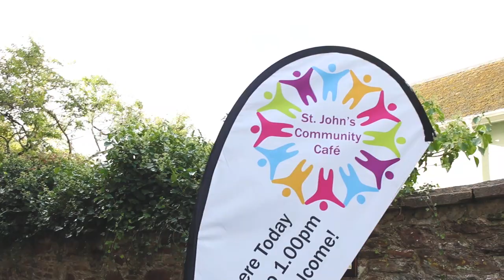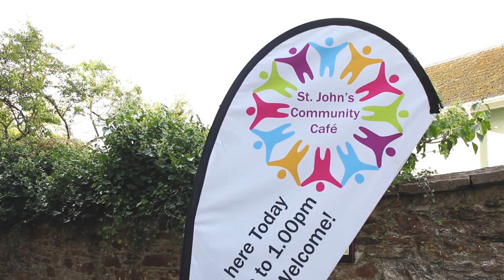What is the Common Fund?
Each year, the parishes of Devon are asked to pay a contribution towards the cost of mission and ministry across Devon, this is called the Common Fund. In this video, Rev'd Steve Jones explains the importance of the Common Fund, and the impact it has in the Diocese of Exeter.